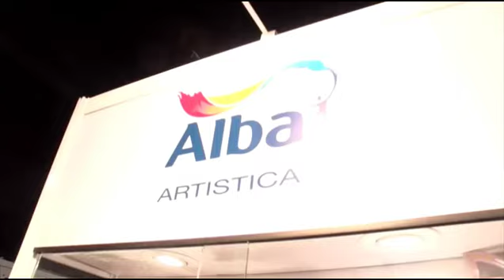Pintar al Óleo: Hojas de Otoño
Aprendé a pintar al óleo un precioso cuadro de hojas de otoño junto a Claudia Kunze.